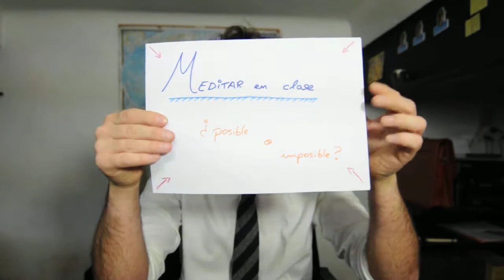MEDITAR en clase, posible o IMPOSIBLE ?? (Part I)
Este técnica os va a servir para hacer SILENCIO y para TRANQUILIZAR niños/as de todas las edades.

Este canal, intenta proporcionar dinámicas que FUNCIONAN parar que puedas tomar el control de la clase y llevar a tus alumnos hasta el CONOCIMIENTO, de una manera satisfactoria tanto para ti cómo para ellos. En esta APUESTA, todos salimos ganando!!

Me encantaría, que comentaras todo aquello que te gusta tal y como aquello que no te gusta, para poder evolucionar en mis teorías y practicas. Juntos vamos a perfeccionar las. TE APUNTAS?

Me encanta la educación y todo lo que tiene que ver con el mundo del aprendizaje. Por supuesto, estoy hablando de TODO.